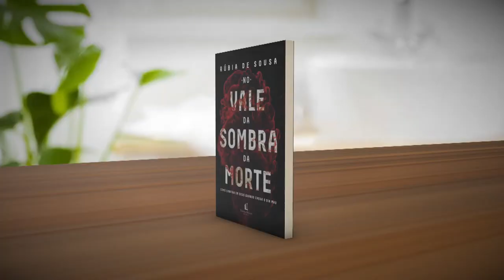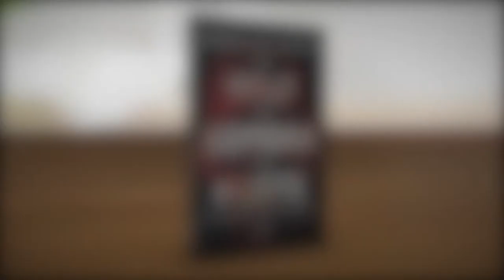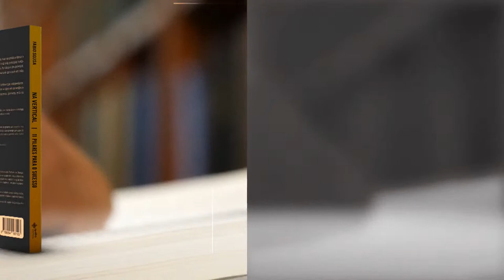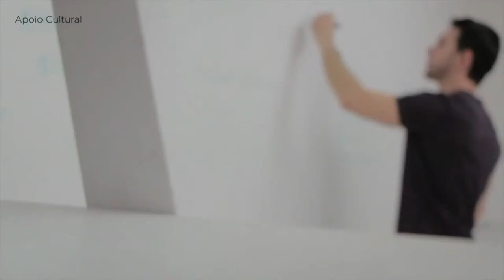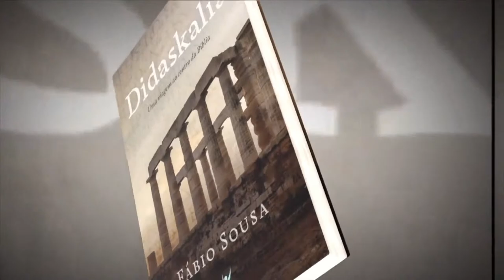Polithéia Pura Politica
Programa com debate politico